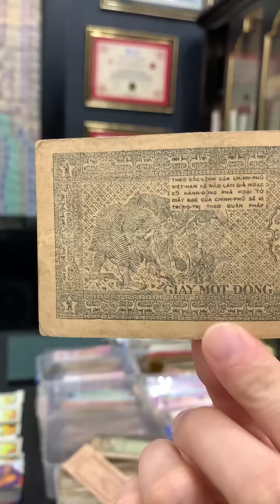Tập đặc biệt, kỷ niệm 133 năm ngày sinh chủ tịch Hồ Chí Minh - | Đàm Đức Review